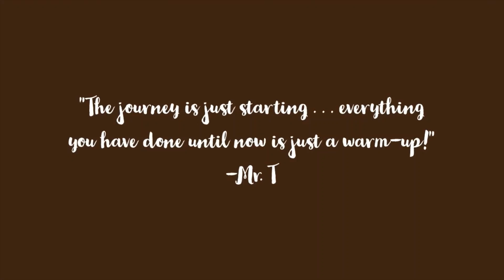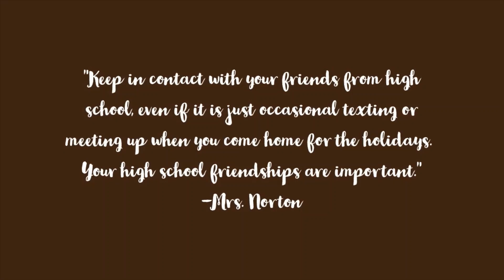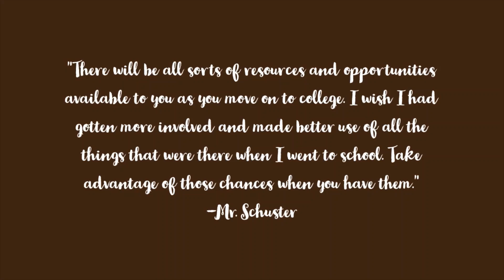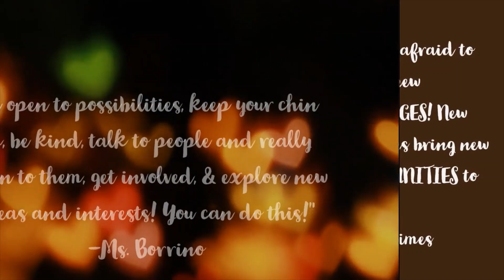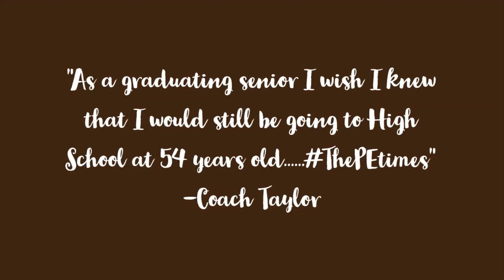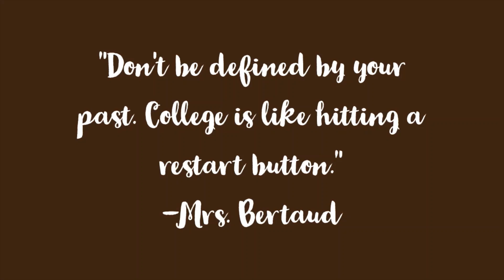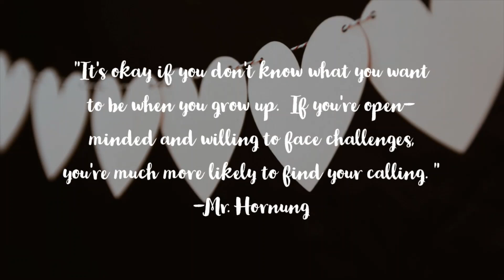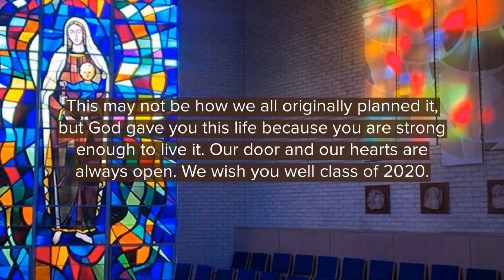Seniors, We Wish You Well – Class of 2020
A message to the Class of 2020 from Carmel Catholic High School faculty and staff.